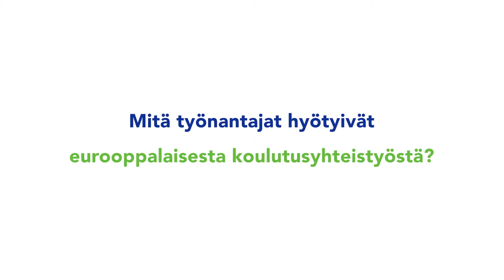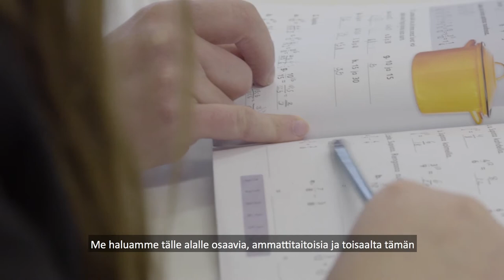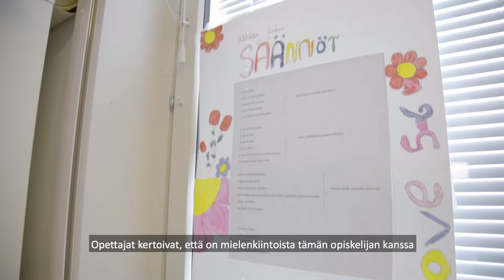Mitä työnantajat hyötyivät eurooppalaisesta koulutusyhteistyöstä?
Metsäasiantuntija Janne Muhonen Metsä Groupista ja rehtori Riitta Reinikainen Vantaan Länsimäen koulusta ovat osallistuneet Erasmus+ ohjelman ammatillisen koulutuksen kehittämishankkeisiin. Työelämän organisaatiot voivat osallistua kansainvälisiin hankkeisiin mm. tarjoamalla oppimisympäristöjä ja omaa asiantuntemustaan, testaamalla hankkeiden tuloksia käytännössä tai toimimalla tiedon levittäjänä. Katso miten Metsä Group ja Länsimäen koulu ovat hyötyneet Erasmus+ ohjelmasta!